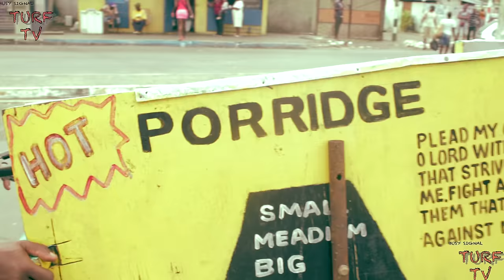Busy Signal "Money Flow/Greetings(Ribbidibi)" - Official Visual [HD]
Busy Signal - Money Flow Greetings(Ribbidibi) Official Music Video.